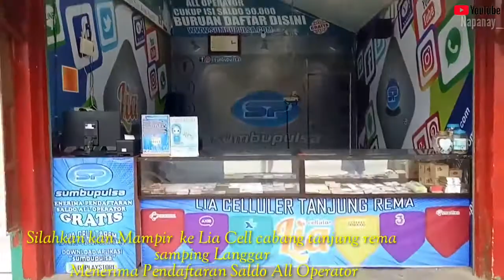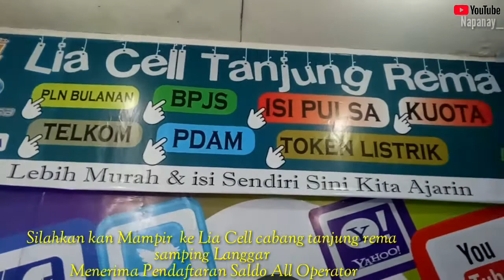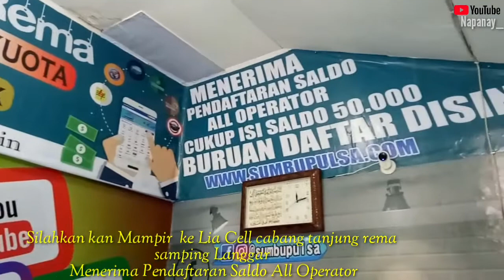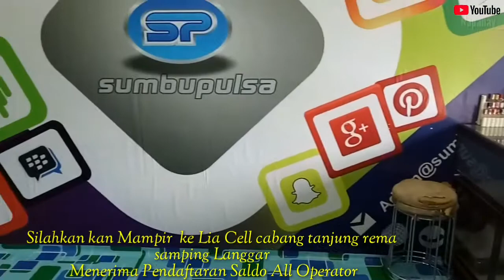HASIL BREANDING SENDIRI YANG SEDERHANA (napanay_)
Assalmuaikum wr wb
Selamat datang di channel Napanay_

Di kesempatan kali ni vedio pendek dari saya tentang memasang dinding untuk counter agar keliatan mewah dan elegan .cek vedio aku ya ..

Maff kurang durasi dan vedio  kurang menarik

Semoga bermanfaat
Terima kasih